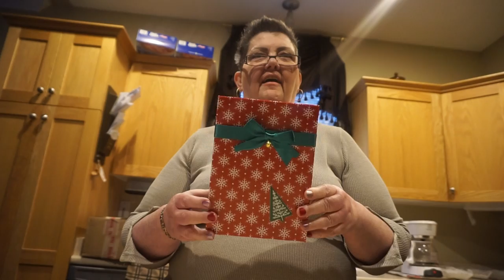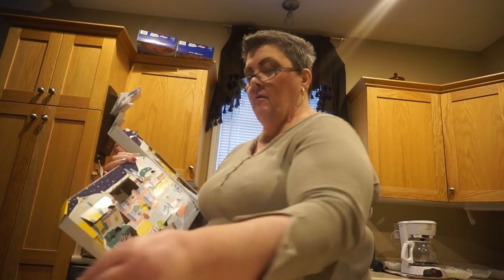VLOGMAS 2020 SRSTYLE DAY 22 (BC CANADA)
ADVENT CALENDARS
AVON (BIG & DARING) "BLACKEST BLACK" VOLUME MASCARA
LOCCITANE GENTLE & BALANCE SHAMPOO 35ML
UNBOXING FASHIONPHILE:  ALMA PM IN "PIMENT" 2012 IN EPI LEATHER
HUBBY SURPRISED ME WITH THIS FOR CHRISTMAS AS I HAVE BEEN WANTING THIS LOUIS VUITTON ALMA PM IN PIMENT FOR OVER 2 YEARS.

500 SUBS GIVEAWAY REFER A SUB AND LET ME KNOW TO HAVE AN EXTRA ENTRY.

IG:  susansrstyle  DM Me anytime